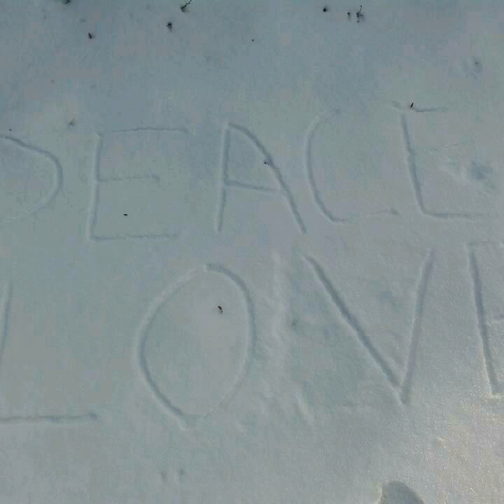Great Photoes of Panch Pokhari Trekk (Memories in pictures) 2017